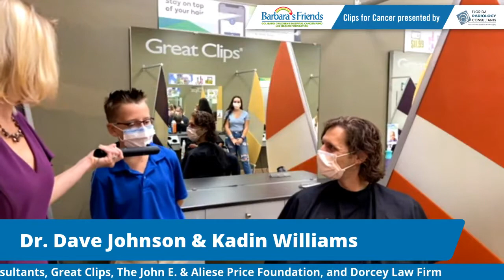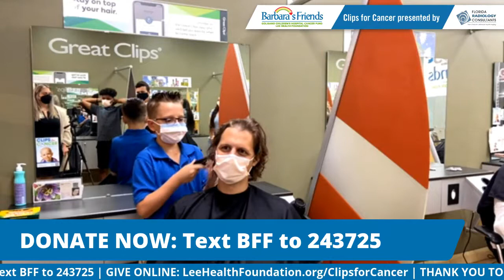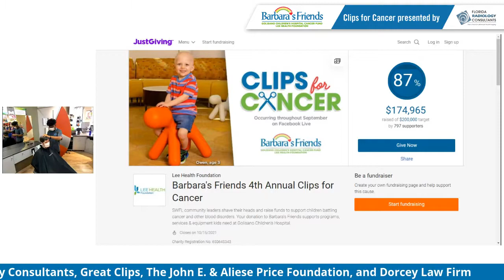Clips for Cancer Event September 17, 2021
We were LIVE from Great Clips! Watch as supporters from the SWFL community shave their heads to raise funds to support children battling cancer and other blood disorders at Golisano.

Watch live every Friday morning in September as childhood cancer survivors take back the power!

Learn more about Clips for Cancer and make a lifesaving gift to SWFL children battling cancer